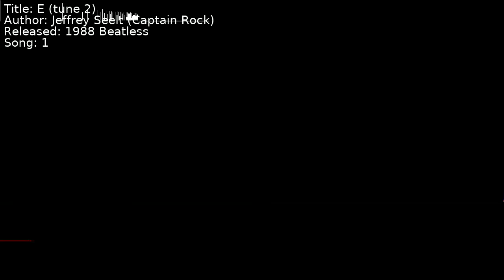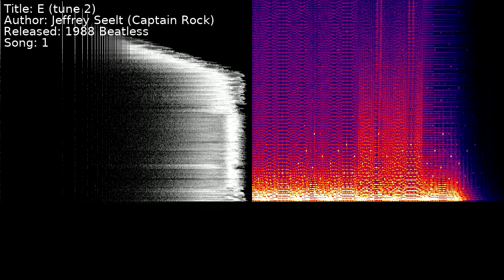Jeffrey Seelt (Captain Rock) - E (tune 2) | Song 1 [C64] [SID]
Title: E (tune 2)
Author: Jeffrey Seelt (Captain Rock)
Released: 1988 Beatless
Song: 1